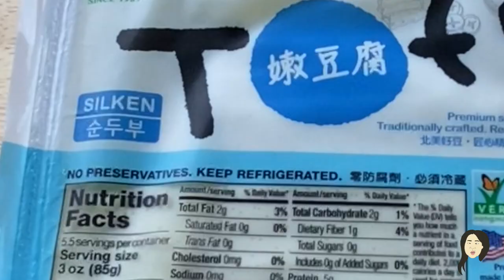T is for Tofu | 초간단 순두부찌개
Hello! I made a simple vegetable Soon Dubu Stew (순두부찌개) from scratch! Many people don’t realize how easy the soup base is to make. As long as you have the basic seasonings of Korean cooking, (soy sauce, red pepper flakes, sesame oil) and garlic and onions, you can make the base. This base is very versatile and can be used to make kimchi, meat, or seafood Soon Dubu Stew.

I also show what a common Korean meal looks like. The banchan I have (side dishes) are things I had in my refrigerator.

Thank you for washing your hands!

Soon Dubu Stew Ingredients Ingredients
1 tablespoon vegetable oil
1 tablespoon sesame oil
1 tablespoon minced garlic
¾ cup finely diced onions
¾ cup chopped zucchini
1 tablespoon chopped scallions
2 tablespoons gochugaru (crushed red pepper)
1 tablespoon soy sauce
½ tablespoon salt (or more to taste)
¼ tablespoon sugar
2 cups water (or anchovy broth)
17 oz (1 box) soft or silken tofu

*Optional Ingredients*
Egg
Enoki mushrooms
Kimchi
Pork
Seafood

1. Chop the zucchini and mushroom into bite-size pieces.
2. Finely dice the onion and mince the garlic if you do not have minced garlic.
3. In a pot, add vegetable oil, sesame oil, minced garlic, 1 tablespoon of diced onion (the rest will be used later) and scallions. Turn the heat on to medium and sauté together for five minutes. Do not burn the garlic- if it looks like it is turning brown too quickly, lower the heat.
4. Add gochugaru, turn the heat down to medium-low, and sauté for two minutes.
5. Add soy sauce, salt, and sugar and sauté for one more minute.
6. Add water or anchovy broth to the soup base and turn the heat to high.
7. When the soup comes to a boil, add the zucchini and the rest of the onions to the soup.
8. Let the vegetables cook for two minutes.
9. Scoop out the tofu and add in scoops to the soup.
10. When the soup comes to a boil, turn down the heat and let the soup simmer for five minutes.
11. Add an egg and let it cook. Do not mix it- the yolk should be runny.
12. Enjoy!